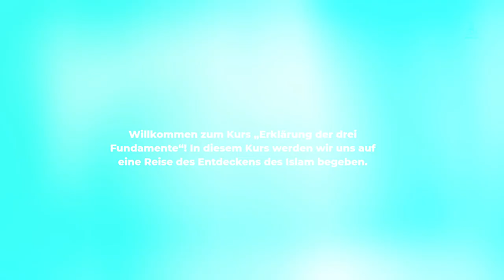NEU Kurs Erklärung der drei Fundamente - Lerne die Grundlagen des islamischen Glaubens kennen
Möchtest Du Dein Verständnis des islamischen Glaubens vertiefen? Dann ist unser Kurs "Erklärung der drei Fundamente" genau das Richtige für Dich! In diesem Online-Kurs lernst Du die Grundlagen des islamischen Glaubens kennen und erfährst, was Tawhid (Einssein Gottes), Sunna (Lehren des Propheten Muhammad) und Ihsan (Vollkommenheit im Glauben) bedeuten. Der Kurs basiert auf dem klassischen islamischen Werk "Die drei Fundamente" von Muhammad ibn Abd al-Wahhab und wird von erfahrenen Dozenten geleitet.

Der Kurs findet jeden Samstag um 19 Uhr statt und dauert 30-40 Minuten pro Unterricht. Der Kurs beginnt am 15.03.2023 und der Preis für den Kurs beträgt nur 7€ monatlich. Der Kurs wird online angeboten, so dass Du bequem von zu Hause aus teilnehmen kannst.

Melde Dich noch heute an und beginne Deine Reise zu einem tieferen Verständnis des islamischen Glaubens!